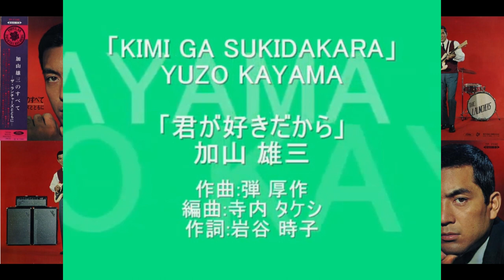「MY GYPSY DANCE」～「KIMI GA SUKIDAKARA」～ 「MY GYPSY DANCE」 Kayama Yūzō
お気軽にコメント書いてくださいね！

本チャンネルは音楽系の切り抜き動画 多数保有していますが ここ数年 音楽系に特化した人気なチャンネルのほとんどが 残念ではありますが削除(BAN)されました
残念です!!!